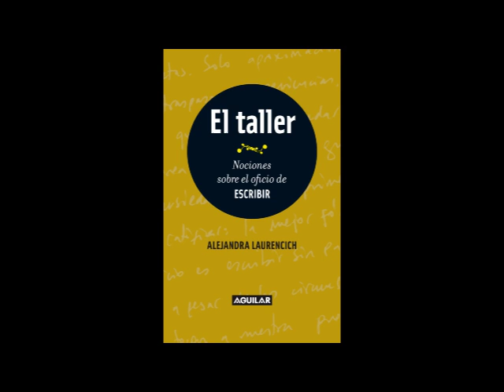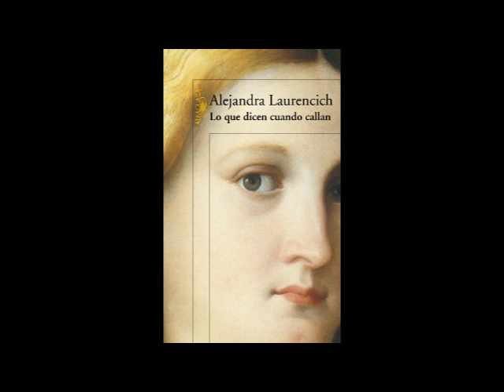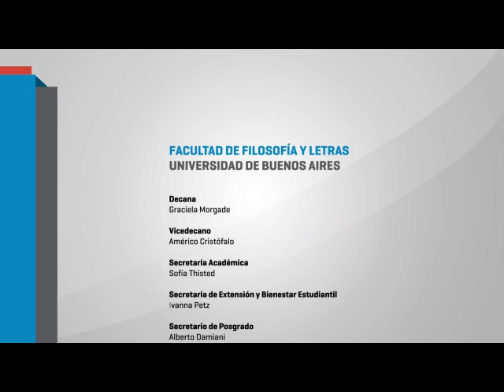Seminario Escritura Creativa: Creación de Personajes y Técnicas del Cuento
Alejandra Laurencich: figura reconocida dentro del panorama literario actual. Ha publicado los libros de cuentos:Coronadas de gloria, que recibió el Premio del Fondo Nacional de las Artes (2001), Historias de mujeres oscuras, distinguido con el Premio Municipal de la Ciudad de Buenos Aires (2007) y Lo que dicen cuando callan (2013), las novelas Vete de mí –publicada también en Eslovenia– y Las olas del mundo, recientemente editada por el sello Alfaguara. Es autora del volumen El Taller. Nociones sobre el oficio de escribir, obra que tiene su origen en nuestra clásica sección a su cargo, Nociones de Oficio, y que condensa su experiencia de más de dos décadas en la formación de escritores. Coordina talleres literarios y hace supervisión de obra. Es la fundadora y Directora Editorial de La balandra.

Roni Bandini nació en 1974 en la Ciudad de Buenos Aires.. Es autor de El Sueño Colbert (tercer premio Fondo Nacional de las Artes, 2007), La Gran Monterrey (Premio Municipal de Literatura "Osvaldo Soriano"), Macadam, Historias de Diabetes y Crónicas de Motos. Su novela Llamar para atrás fue finalista en 2013 del Premio Clarín de Novela. Actuó ocasionalmente en teatro y cine, realizó traducciones y colaboró con medios como Clarín, Página/12, Tiempo Argentino y la revista 2600 de Estados Unidos. Es columnista de La Balandra, donde da vida al Flavo Novatti.
20/08/2015